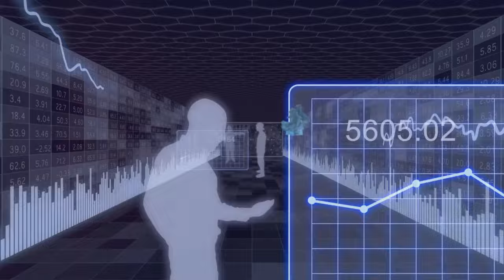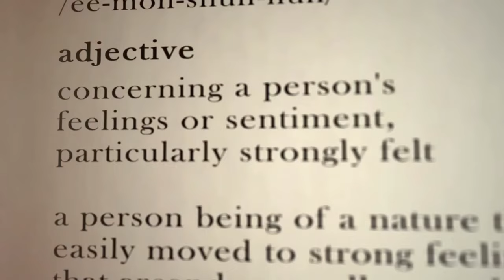Exploring the Mysteries of Manifestation | A Journey Through its Four Dynamic Levels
Unlock the Power of Manifestation: Explore the 4 Levels from Physical to Soul

✨ Welcome to a transformative journey through the Four Levels of Manifestation. Inspired by the profound insights of David Spangler's "The Laws of Manifestation," this video series takes you on a captivating exploration from the tangible actions of the physical world to the ethereal realms of the soul's desires. Whether you're new to the concept of manifestation or looking to deepen your understanding, this journey will illuminate the path to harnessing your true potential and co-creating with the universe.

What You'll Discover:
• The Physical Level: Learn how to manifest through action and labor, harnessing the laws of nature, economy, and society.
• The Emotional Level: Explore the power of faith and feelings in transcending physical efforts and manifesting your desires.
• The Mental Level: Understand the role of thoughts and imagination in shaping your reality, and master the tools of positive affirmation and visualization.
• The Soul Level: Delve into the profound realm where manifestation becomes an expression of your true essence, revealing the divine within.

• Gain a comprehensive understanding of the different levels of manifestation.
• Learn practical techniques and insights to apply in your own manifestation journey.
• Discover how to align your desires with your higher purpose for more fulfilling outcomes.

Engage With Us! We love hearing from you! Share your thoughts, experiences, and questions in the comments below. What level of manifestation resonates most with you? Have you experienced a transformation in your manifestation journey? Let's create a community of support and inspiration.

Timestamps:
0:00 - Introduction
1:39 - The Physical Level of Manifestation
3:42 - The Emotional Level of Manifestation
5:39 - The Mental Level of Manifestation
7:38 - The Soul Level of Manifestation
9:51 - Conclusion

About This Channel: Quantum Mind is your sanctuary for spiritual growth, personal development, and manifestational wisdom. We bring you insights, tools, and practices to empower you to live a life aligned with your highest self.